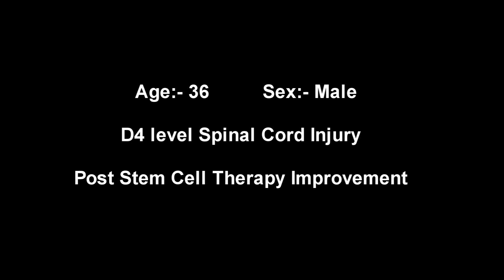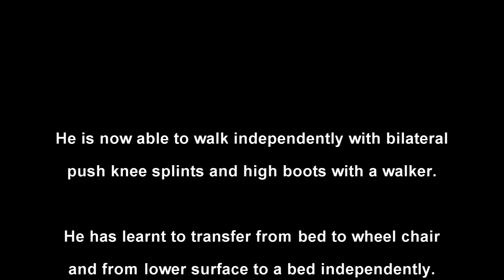New Treatment for Spinal Cord Injury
I am coming from Australia.  I was paralyased in 1998. It has been 19 yrs injury for me. Has been heard about Neurogen through my ___ in 2012 January. Then I contacted Dr. Nandini through e-mail and made the arrangement for the stem cell therapy. Stem cell therapy______ .I had a lot of improvements in these 3 weeks. In the end of first week, I was able to stand on parallel bar with some support. At the end of second week, I have been walk with minimal support. Today I am able to walk without any support, just with walker. Other important thing is my transfer - whether it would be floor to bed or wheelchair to bed was not possible before this treatment. With this determination setup, I have been able to move between floor to bed.___Actually this was ____This has independent for me---. Apart from this, I had other therapies which is really helpful to me to make me able to manage myself without any help. The experience in Neurogen is very   _____. I did not expect to have so much improvements in these 3 weeks.

Stem Cell Treatment done at
Neurogen ,Brain & Spine Institute, Surana Sethia Hospital and Research Centre, Suman Nagar, Sion-Trombay Road, Chembur,Mumbai-71.